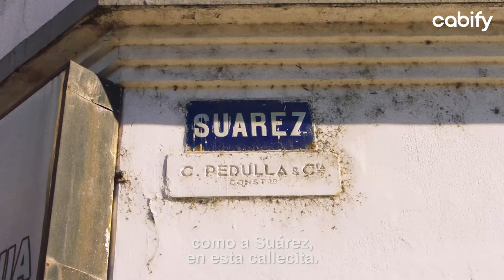Cabify & The Juju mueven juntos la pasión de multitudes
Cabify se reconoce como la app de movilidad que mejor conoce de las ciudades y por ello lleva la pasión de los hinchas de futbol a todos lados. Como sponsor oficial de River y Boca en la Copa de la Liga Profesional, Cabify y The Juju presentan su nueva campaña Fútbol por todos lados.

En la reciente campaña, que ya se puede ver en las redes sociales de Cabify, queda demostrado que no hace falta estar en los barrios de La Boca o Núñez para vivir la pasión del fútbol, en un viaje de Cabify se puede vivir igual.

Sobre la campaña, Florencia Sassone, Head de Marketing nos cuenta: "El fútbol es un excelente espacio para la difusión de nuestra marca porque nos permite generar awareness y engagement llegando a múltiples audiencias. Por este motivo es que decidimos, una vez más, acompañar y ser sponsor de los dos clubes más importantes de nuestro país".